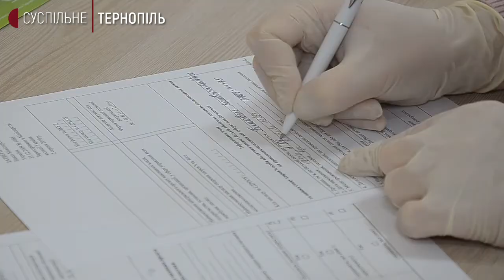Перший місяць вакцинації на Тернопільщині: скільки людей отримали щеплення від COVID-19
Дві дози вакцини від коронавірусу утилізували за місяць вакцинації на Тернопільщині. Про це розповіла регіональна координаторка вакцинації Марія Павельєва